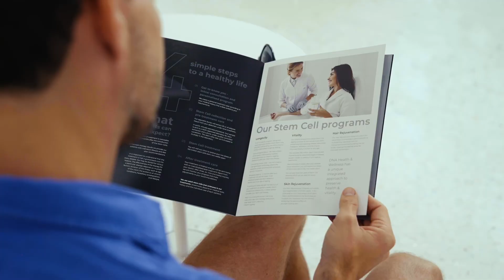Launch of New DNA Health & Wellness Clinic in Dubai Marina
Welcome to the grand launch of the new DNA Health & Wellness Clinic in Dubai Marina, where the focus is on optimising your health, preventing illness, rejuvenating your body and mind, and extending your longevity. In this video, we take you on a tour of our state-of-the-art facilities, and show you why our clinic is the aesthetically best-looking branch in Dubai.

Our clinic is equipped with the latest technology and equipment to offer a range of personalised health services. From comprehensive health assessments to genetic testing, we have everything you need to optimise your health and prevent diseases before they even start. Our team of highly qualified doctors and specialists are dedicated to helping you achieve your health goals, and we pride ourselves on delivering the best possible care to all of our clients.

At DNA Health & Wellness Clinic, we believe that prevention is better than cure. That's why we offer a range of preventive health services, including nutrition and lifestyle counselling, to help you make informed decisions about your health. We also provide cutting-edge rejuvenation treatments, such as stem cell therapy, to help you feel and look your best.

Finally, we believe that everyone should have the opportunity to live a long and healthy life. That's why we offer longevity services, including personalised anti-aging programmes and hormone replacement therapy, to help you stay healthy and vibrant as you age.

So, if you're looking for a clinic that offers state-of-the-art facilities, personalised health services, and a commitment to helping you live your best life, then look no further than DNA Health & Wellness Clinic in Dubai Marina.